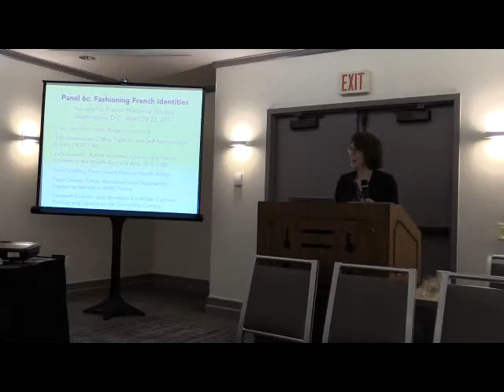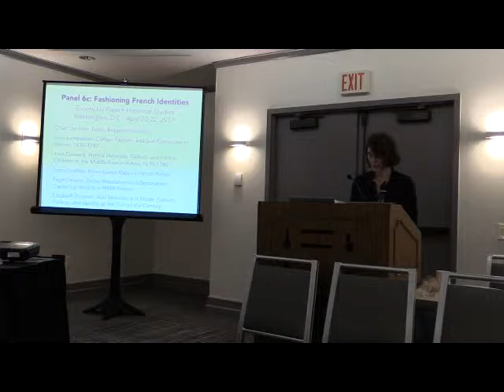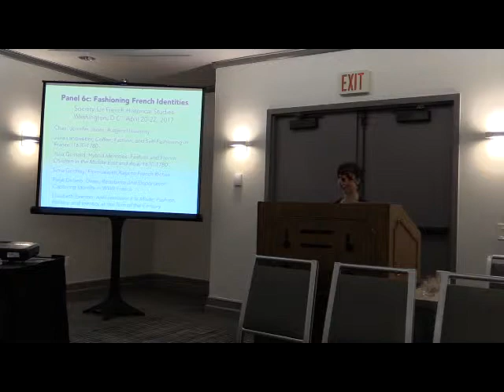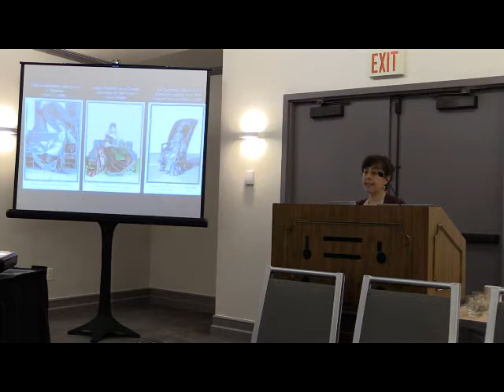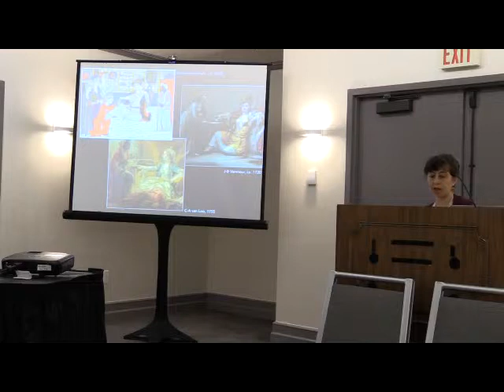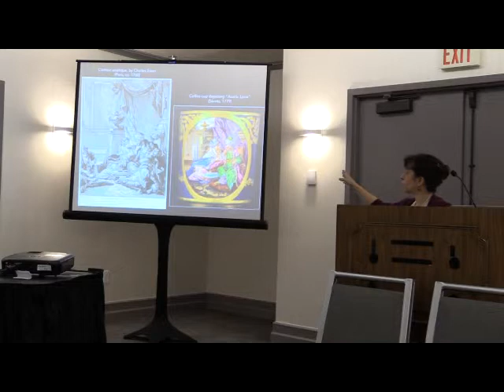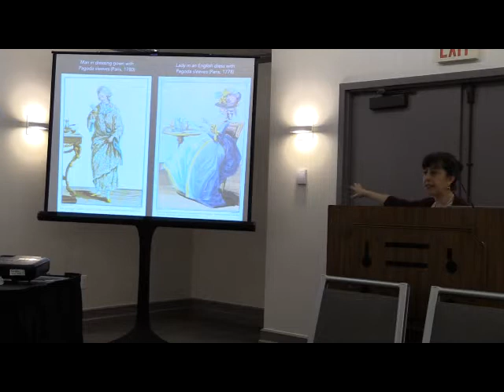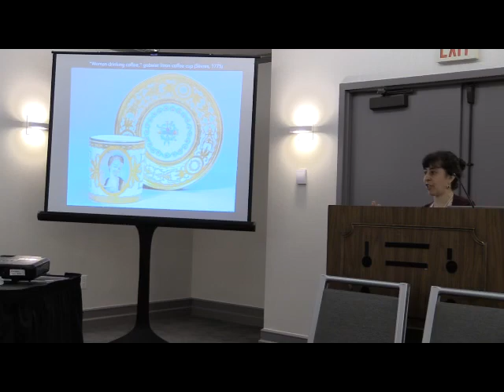Julia Landweber, Coffee, Fashion, and Self-Fashioning in France, 1670-1780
H-France Salon

63rd Annual Meeting
Washington, D.C.
22 April 2017

Panel:  Fashioning French Identities